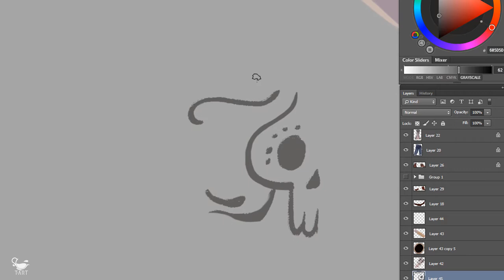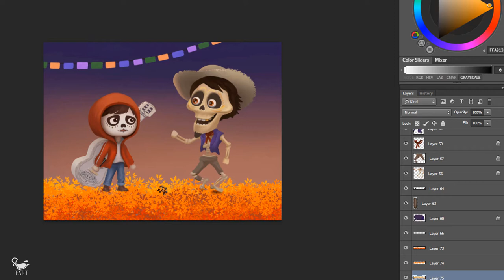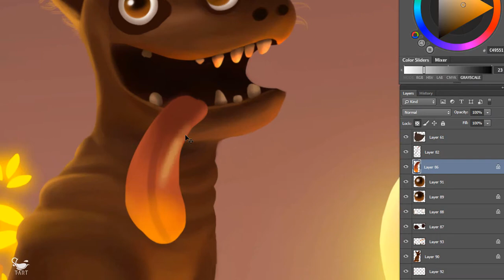COCO PIXAR fan art - Digital Painting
That's a touching and great movie of Pixar. I really really love it !